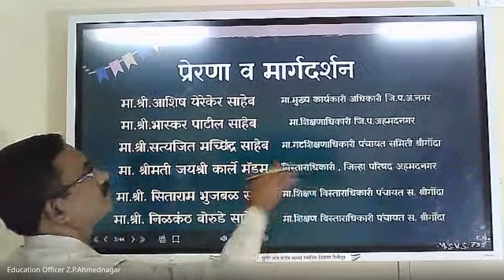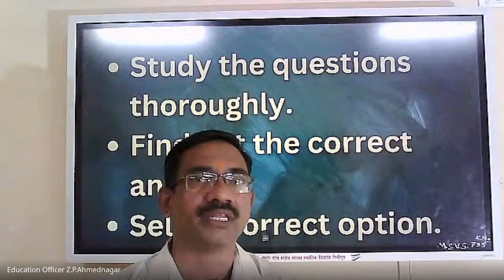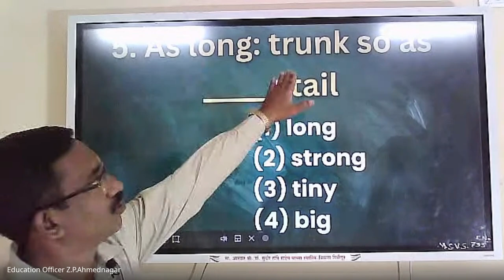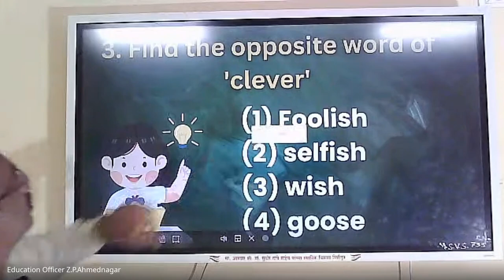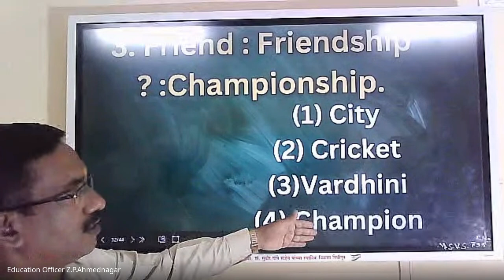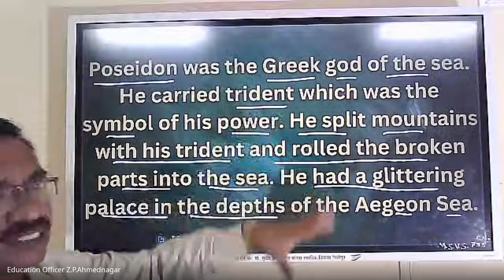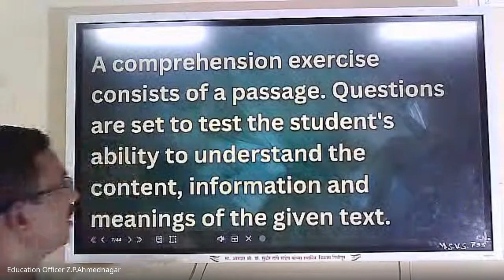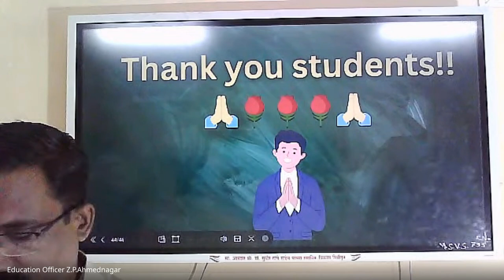मिशन आरंभ ५ वी शिष्यवृत्ती मार्गदर्शन – 2024 09 19 06 44 IST – Recording